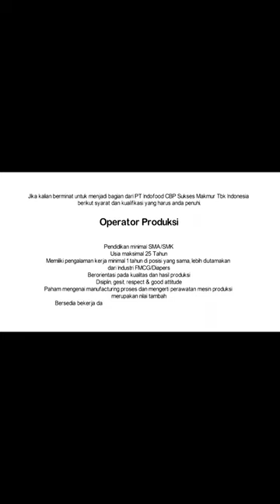PT Indofood Sukses Makmur Tbk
Via Jobstreet Tulis PT Indofood Sukses Makmur Tbk